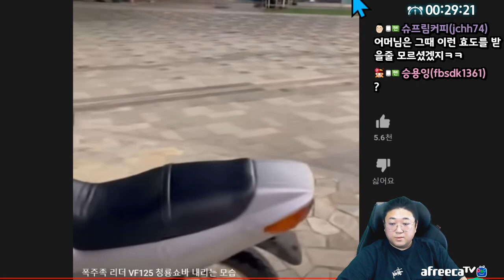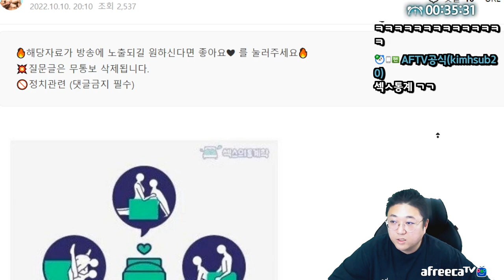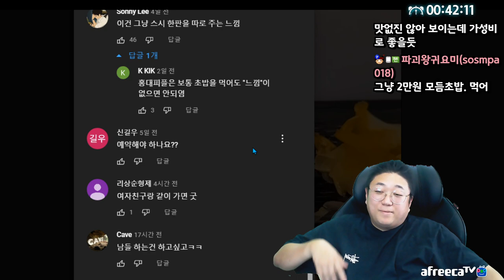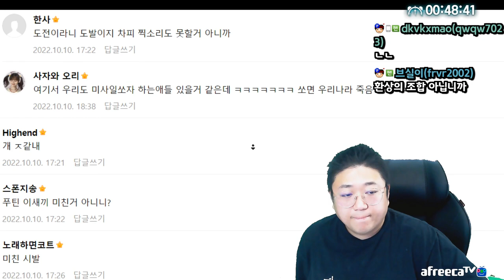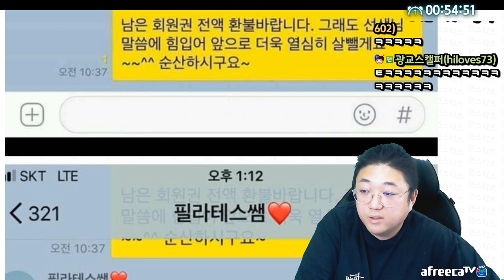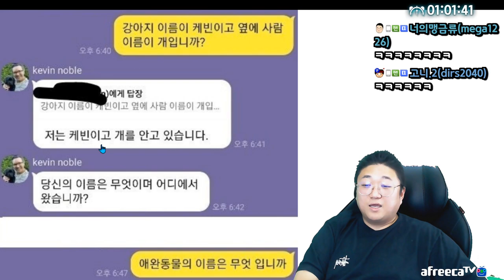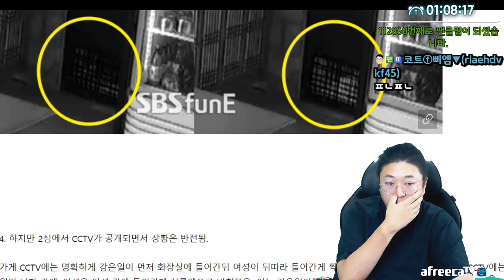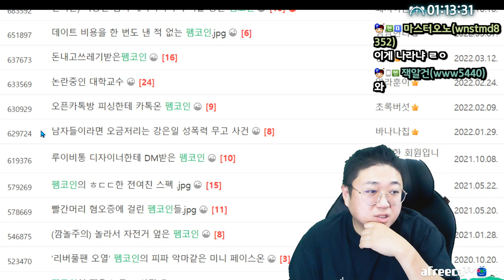손님을 개돼지로 취급하는 미용실 (22.10.10-3)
[음원출처]